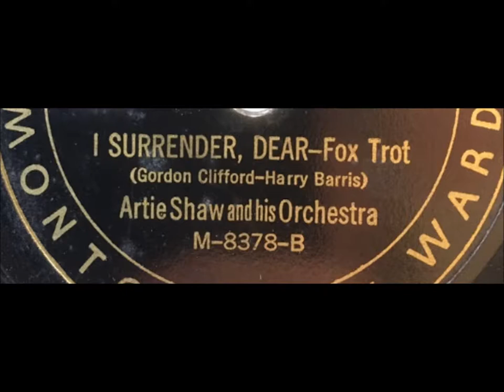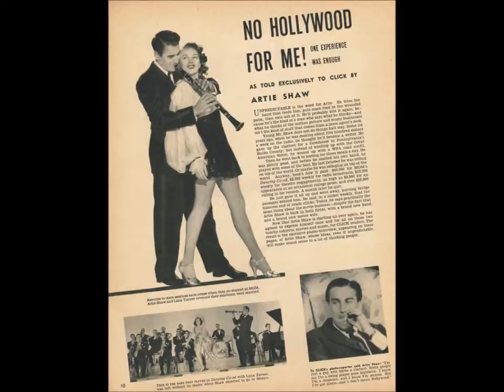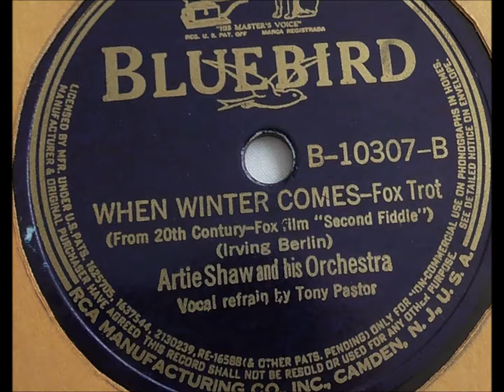Artie Shaw & His Orchestra "Vilia" (1939) Tony Pastor George Auld, John Best, Bernie Privin Al Avola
Artie Shaw and His Orchestra "Vilia" (1939)

Bluebird B-10128

Artie Shaw was born Arthur Jacob Arshawsky on May 23, 1910, in New York City's Lower East Side, the only child of Jewish immigrants from Russia and Austria. The family moved to New Haven, Connecticut.

Show business gave names to men at the top--Benny Goodman already was crowned "King of Swing." Artie Shaw became known as "King of the Clarinet."

Shaw as a bandleader scored his first big success in 1938 with Cole Porter's "Begin the Beguine." One price he paid for success is that he felt forced to play this monster hit at every appearance. Billie Holiday had joined and left the outfit before Shaw's name became a household one due to the success of "Begin the Beguine."

The press tried to create rivalry between Shaw and Goodman though the two men were friends, never rivals (the press would do the same 25 years later by creating a false rivalry between the Rolling Stones and the Beatles).

Shaw became frustrated with fans and the pressure of success. He walked off stage in 1939 during a gig in New York City (the Pennsylvania Hotel--November 18, 1939) and went to Mexico. Within months--March of 1940--Shaw resurfaced to fulfill contract obligations. He scored a hit with "Frenesi," a song he discovered in Mexico.

In 1941 Shaw married the daughter of Jerome Kern. Her name was Elizabeth Kern--the marriage did not last.

Shaw left the business again in 1951 though by this time the big band craze was over. He devoted himself to writing, even penning the autobiographical book The Trouble With Cinderella..

Shaw died on December 30, 2004, in his Newbury Park home from complications related to diabetes.

Artie Shaw - Clarinet, Director;

Chuck Peterson, John Best, Bernie Privin, trumpets;

George Aurus, Les Jenkins, Harry Rogers, trombones;

Les Robinson, Hank Freeman, alto saxophones;

Tony Pastor, George Auld, tenor saxophones;

Bob Kitsis, piano;

Al Avola, guitar;

Sid Weiss, string bass;

Jerry Gray, arranger